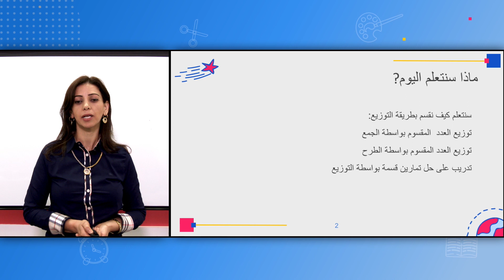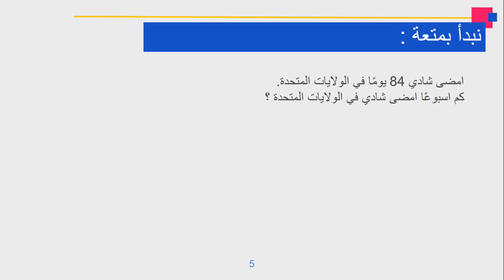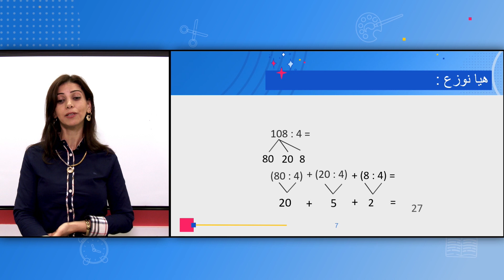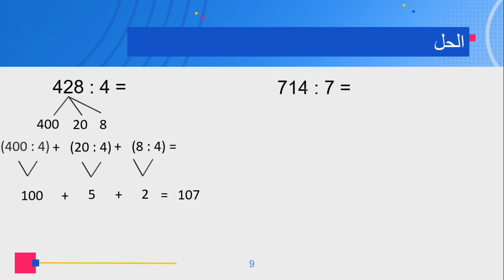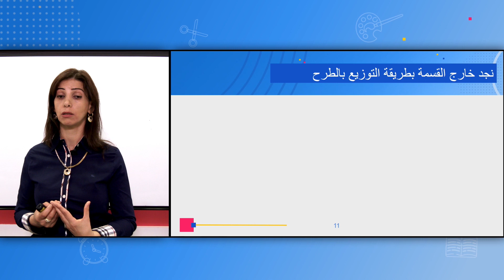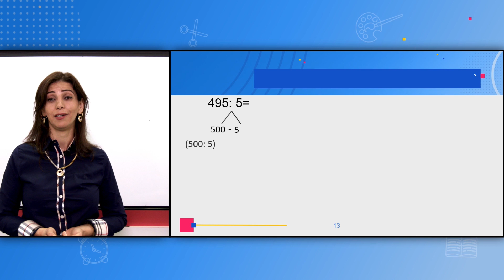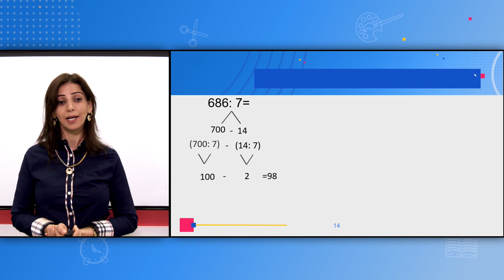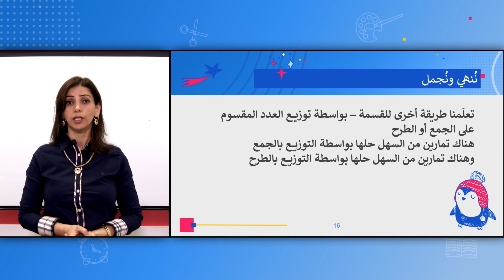الصف: الرابع، رياضيّات - قسمة التوزيع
المعلمة: أماني قسوم حسن